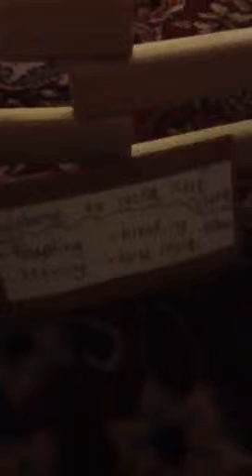Breyer barn tour rocky ridge stables 2013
Hey guy HELP ME OUT PLEASE i need to improve it to look better. Any sagestions? Comment to help PLEASE